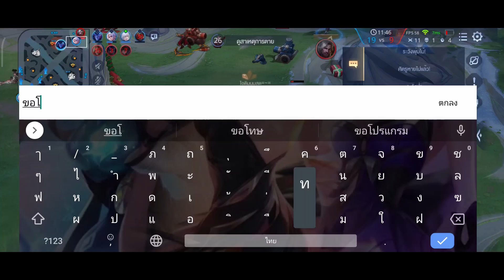RoV : Nakroth แพทช์ใหม่...หรือนี่จะเวทีของนาครอส!? Snow Ball ยับ ๆ New Patch 12/7/2021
Arena Of Valor ทดลองเล่นป่าแพทช์ใหม่ล่าสุดคริสมาสต์ 2021  ด้วยนาครอส!
ในแรงค์คอน SS20

รูน : Rage 5 Rampage 5
       Spirit 10
       Dragon Claw 10